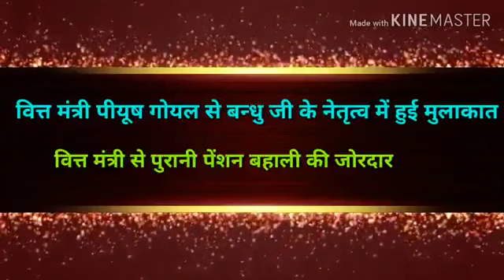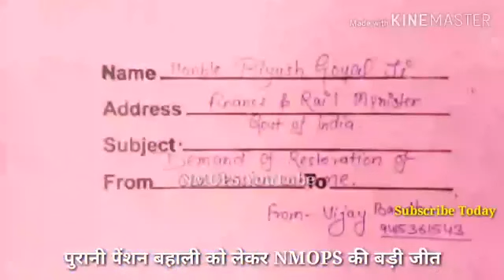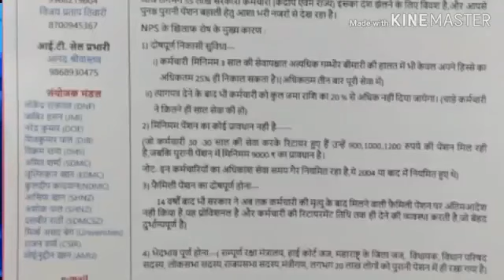जंतर मंतर में 28 जनवरी से 1 फरवरी का नतीजा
एनएमओपीएस के राष्ट्रीय अध्यक्ष श्री विजय कुमार बंधु और उनके प्रतिनिधिमंडल भारत सरकार के वित्त मंत्री व रेल मंत्री श्री  पीयूस गोयल से मुलाकात